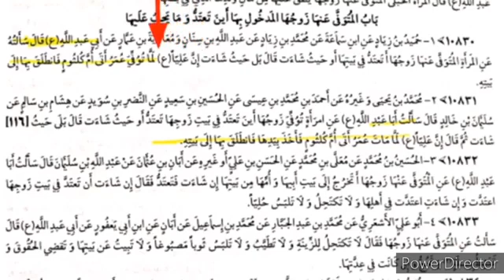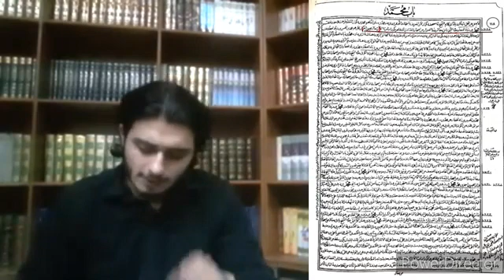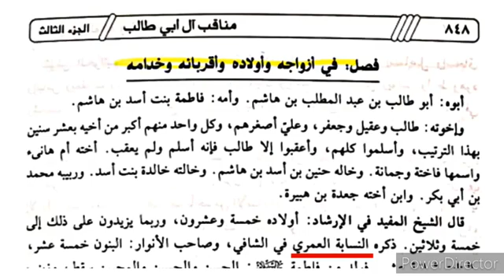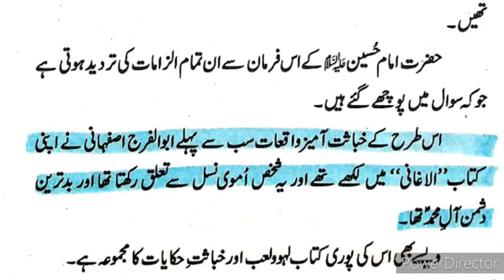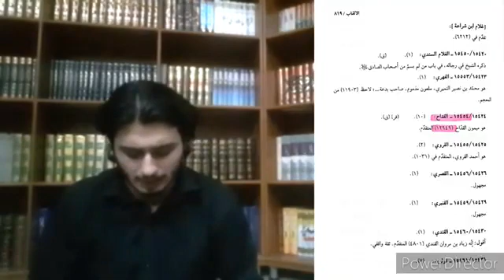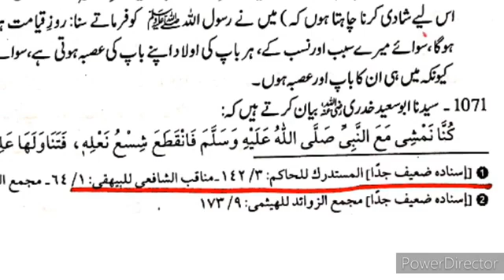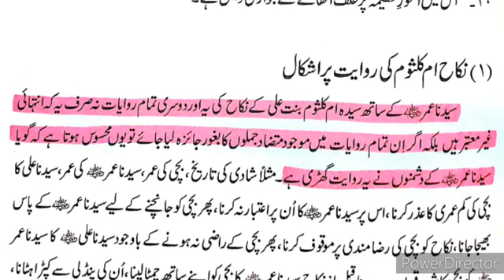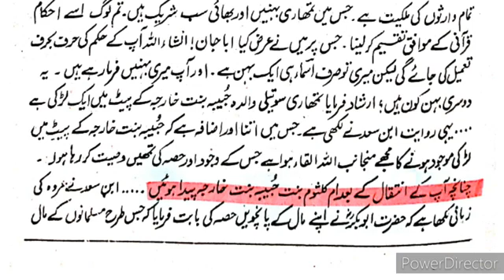Reply to nasibi Mufti Rashid barelwi || Topic ::AQD.E.UMM E KULSOOM binte ALI S.A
Reply to Mufti Rashid barelwi

Topic :: مولا علی ع کی بیٹی کا حضرت عمر سے نکاح؟